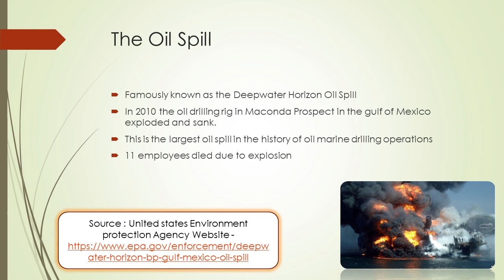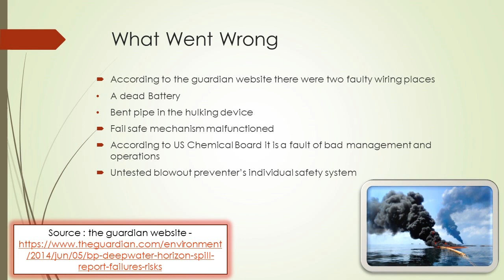Deepwater Horizon Oil Spill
Data and information were gathered from various websites